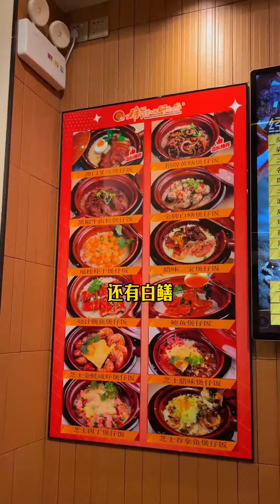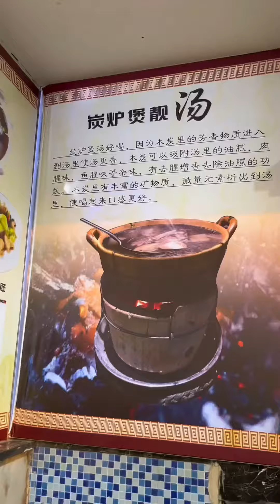天氣冷了之後的速食首選，看到煲仔飯就走不動路，等飯半小時吃完三分鐘！ 【肥虎斯基】